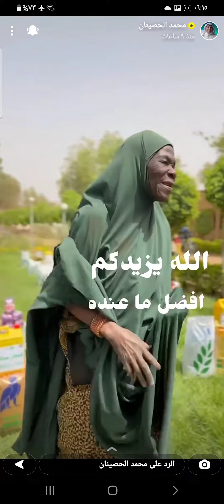توزيع سلة غذائية أفطار صائم قبل رمضان في أفريقيا | جمعية العون المباشر 🌿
من المشاهد المفرحة هو تأمين قوت أنسان لا يستطيع تأمينه
تحرص جمعية العون_المباشر 🌿 قبل
على توزيع سلة_رمضانية تحتوي على كمية غذاء مناسبة
من أرز و طحين و سكر و دخن و زيت ذره و بقوليات ...الخ
هذي السلة تستهدف اصحاب الاعاقة و الارامل و الايتام  في مئات القرى في 30 بلد أفريقي
تابع الرحلة أول بأول على حسابي في سناب شات
السفر مع جمعية العون_المباشر إلى غرب افريقيا تحديداً
من أجل الاطلاع على مشاريع و أعمال خيرة تم تنفيذها من قبل جمعية العون المباشر
و التجهيز الاعلان عن حملة رمضان هذا السنة